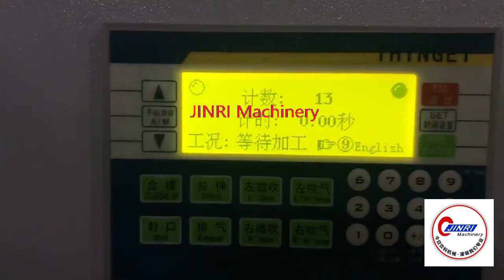manual bottle blowing machine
semi-automatic water bottle blowing machine